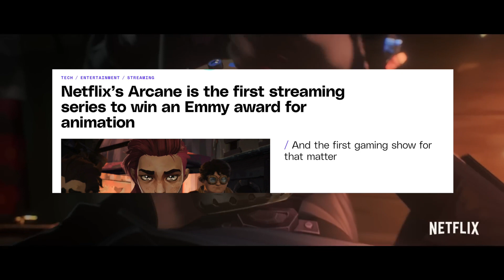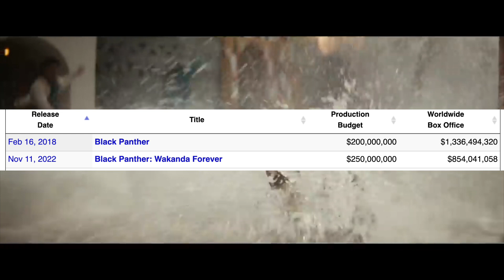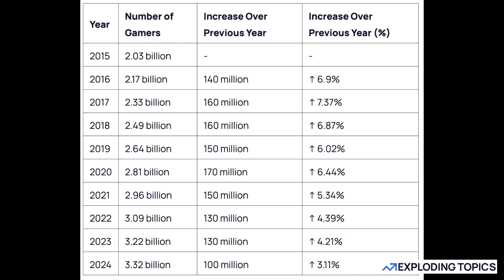video games: the next Hollywood goldrush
We're going to see a lot more video game movies in the next few years, and here's why:

1. Hollywood is Extremely Risk Adverse

2. Hollywood has exhausted a lot of it's most profitable franchises. The Fantastic Beats movies have all earned less than their predecessors. The Star Wars Franchises is a mess. And most importantly, Superhero movies are in decline.

3. Marvel's Phase 4 & 5 are messy and without a cohesive story. Recent sequels like Ant-man, Thor, and Black Panther have all earned less than their previous entries. The Marvel CEO was fired because of the company's performance.
On the DC side, Black Adam and Shazam 2 were critical and box office flops and feel like the last whimper of the current iteration of the DCU.
And Sony has Morbius.

4. Video games are on the rise. 70% of American adults play video games. It's a huge source of revenue. Video game adaptations provide an ideal built in audience for films, and they also offer video game makers like Sony a way to increase video game sales.

Video Game Stats:
70% of Americans play video games: